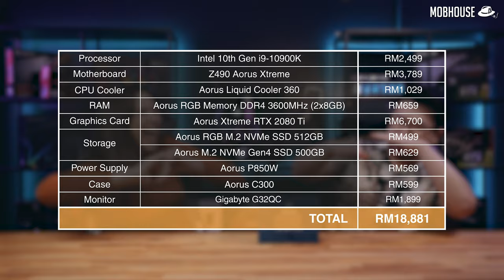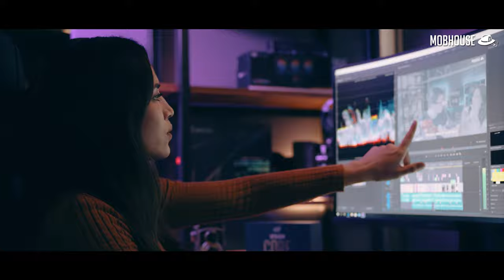Malaysian Movie Star Joins PC Master Race (Content Creator PC Build)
We've successfully converted TV and Movie actress Diana Danielle to the PC Master Race! Huge shout out to Aorus Malaysia and Intel for the support!

In this video, we teach Diana Danielle all about the PC in layman terms. We also teach her everything she needs to know when selecting parts for a content creator PC.